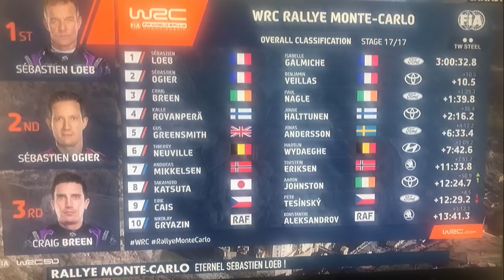Rallye Monte Carlo 2022 Sébastien Loeb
Les passages de Sébastien Loeb et Isabelle Galmiche qui remportent le Rallye Monte Carlo 2022 sur Ford Puma Hybrid Rally1.